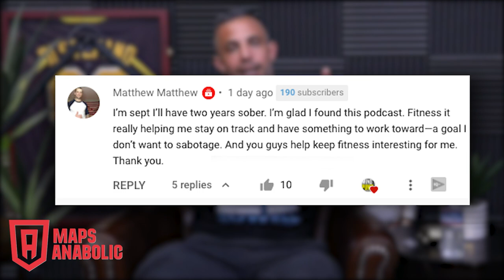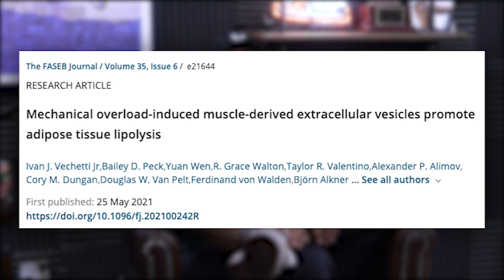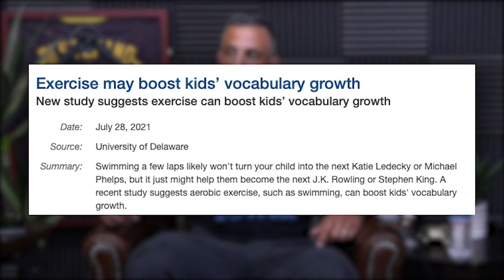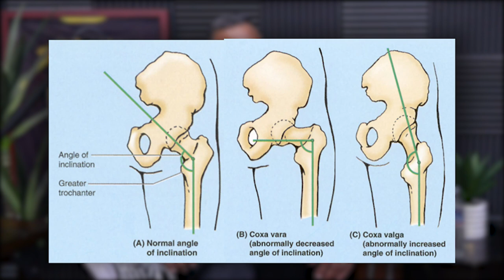1613: Reducing 2 Hour Long Workouts, Deload Weeks, Poor Mobility vs Anatomical Limitations & More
00:00 - MAPS Anabolic 24 Hr Giveaway + August Special
01:00 - Nature is metal!
3:22 - Why resistance training is KING when it comes to burning fat.
06:22 - More studies connecting higher testosterone to success.
17:49 - How exercise can boost your child’s vocabulary.
22:05 - Maximus’ fascination with bugs and cat videos.
25:26 - The high school football update with Justin.
28:36 - The strange market of ‘unusual’ looking foods.
32:20 - Female powerlifter sets bench press world record!
36:51 - MIIR’s latest products enhance the presentation of your favorite beverages.
40:10 - The interesting findings from analyzing the blood types of Neanderthals and Denisovans.

42:46 - Quah question #1 – How would you tweak MAPS Anabolic and Aesthetic to be an hour format?
45:49 - Quah question #2 – Are deload weeks necessary?
53:10 - Quah question #3 – How can I tell if I lack mobility or have anatomical limitations?
58:50 - Quah question #4 – Tips on how to stay consistent when you work 10-hour days?

How Weight Training Burns Fat - The New York Times

Mind Pump 1607: How To Optimize Your Hormones With Dr. Rand McClain

Doritos Gives Australian Teen $20,000 for Finding a Puffy Chip

Powerlifter Rae-Ann Coughenour-Miller Sets All-Time Female Bench Press World Record Of 274.4 Kilograms

Visit My Serenity Kids for an exclusive offer for Mind Pump listeners!

People Mentioned

Andrew Huberman, Ph.D. (@hubermanlab) on Instagram

Dr. Stefanie Cohen, DPT (@steficohen) on Instagram

"1613: How to Adjust Your Workout When Time is Tight, the Value of Taking Time Off from Training, Distinguishing Between Poor Mobility & Anatomical Limitations & More"